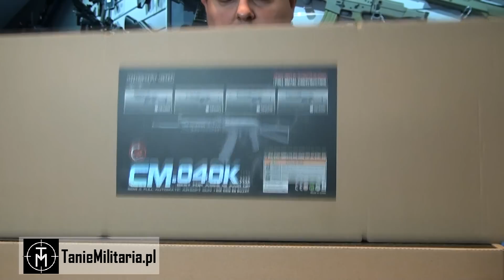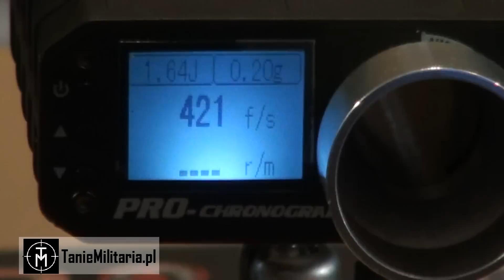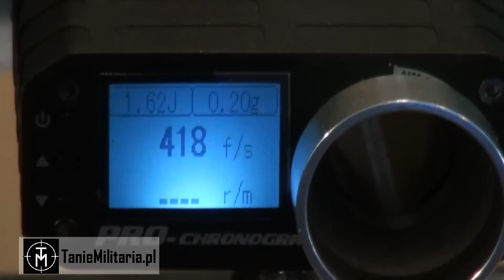AKSU (CM.040H) FIRMY CYMA - TANIEMILITARIA.PL